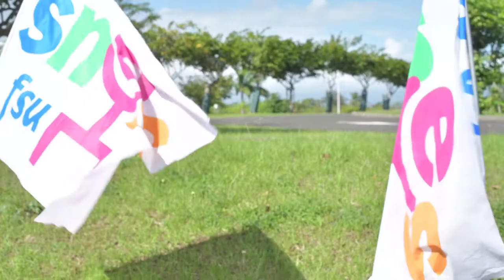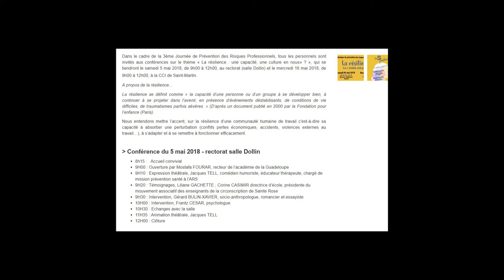Intervention de la FSU Guadeloupe au séminaire sur les risques professionnels !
Eddy Ségur intervient lors du séminaire sur la prévention des risques professionnels sur la thématique de la résilience !